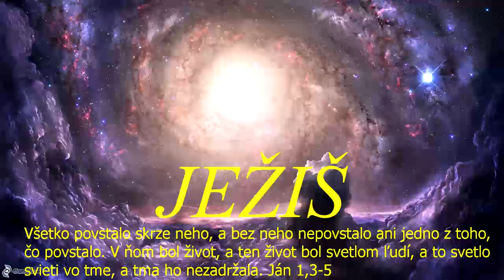Bohoslužby CB v ZH - 14.11.2021a - chvály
Bohoslužby CB v ZH (rómske) - (online) - 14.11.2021a - chvály